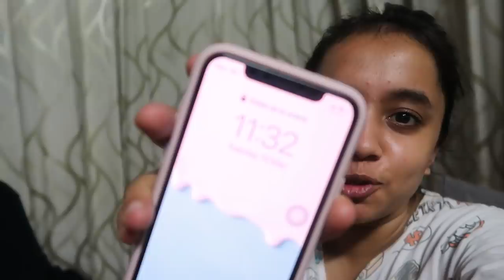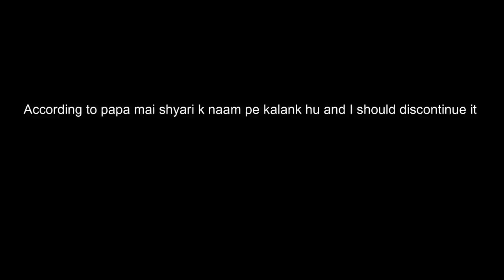She asked for a huge promise😮| Pointless vlog | gopsvlog